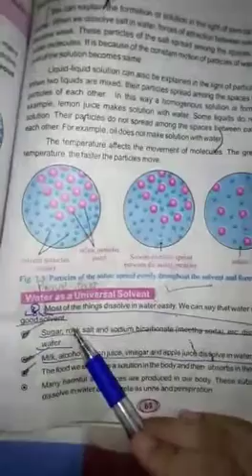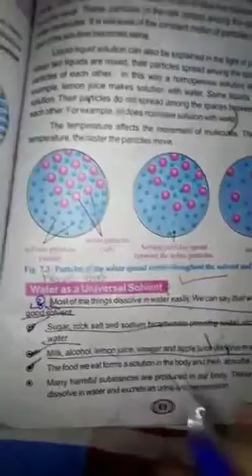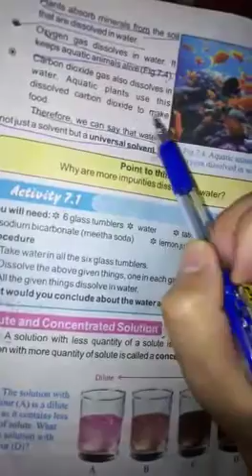Six science lecture 27